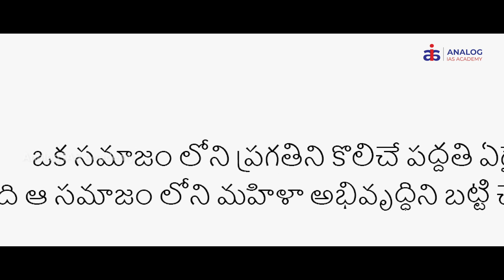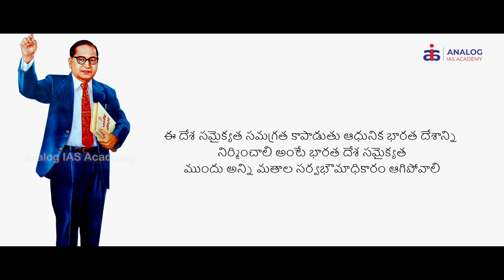The Other Side of Ambedkar (అంబేడ్కర్ - మరో కోణంలో)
Join ANALOG to reach your IAS IPS goal with a strategy to join the new batch.